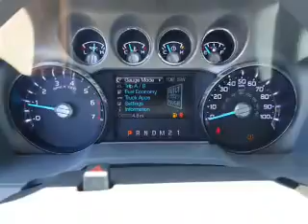2016 Ford F-250 Super Duty 50981 - Henderson NV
Year: 2016
Make: Ford
Model: F-250 Super Duty
Trim: XLT
Engine: 6.2 liter 8 cylinder 2WD
Transmission:
Color:
Mileage: 1
Address:
VIN:1FTBF2A65GEA31425